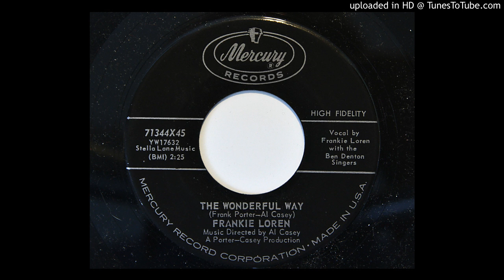Frankie Loren - The Wonderful Way (Mercury 71344)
1958 Phoenix rocker produced and written by Frank Porter and Al Casey.